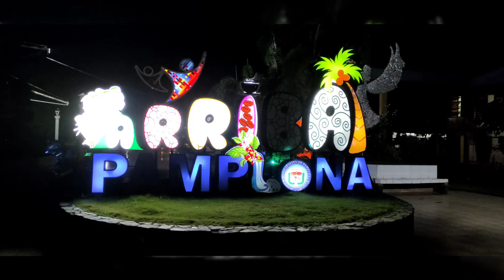Chasing the Sunset @ Pamplona, Negros Oriental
Chasing the Sunset
Pamplona, Negros Oriental